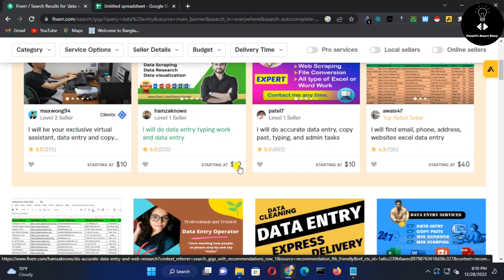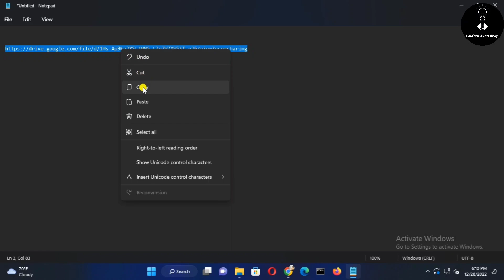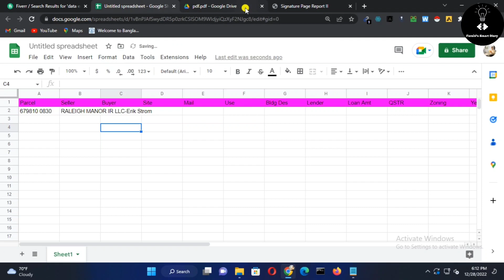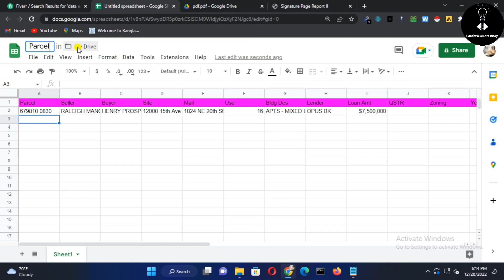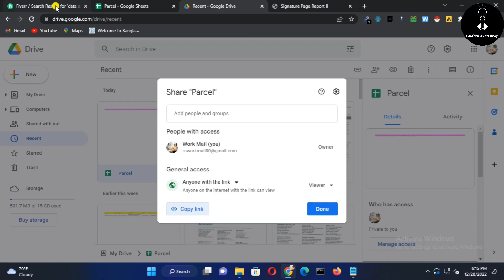Earn Monthly 200$ Dollar by Freelancing Job